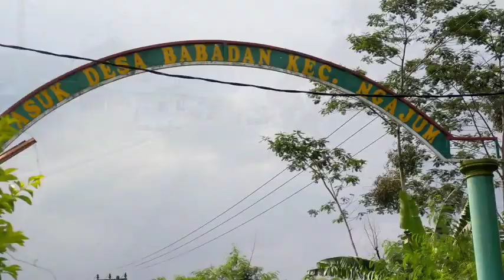SOBO NDESO II BLUSUKAN KE PENGRAJIN BITING - DESA BABATAN PAKISAJI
BLUSUKAN KE PENGRAJIN BITING - DESA BABATAN PAKISAJI

Selamat berjumpa kembali dengan Channel Bernas Tv Channel, dalam program "SOBO NDESO". Kali ini tim Sobo Ndeso blusukan ke dukuh Petungroto desa Babatan pakisaji.
Produk Biting ini merupakan salah satu mata pencaharian warga di desa Babatan yang sudah berlangsung lama. Produksi Biting  desa babatan banyak dipergunakan untuk tusuk sate, sempol, tusuk gigi, maka Maka tak heran jika banyak pedangan sate dan sempol berkunjung ke desa ini. Produk Biting biasanya dikirim ke daerah  di seputar wilayah Malang dan sekitarnya.